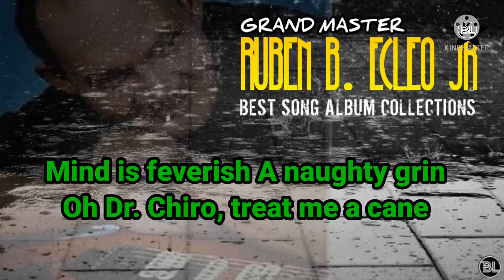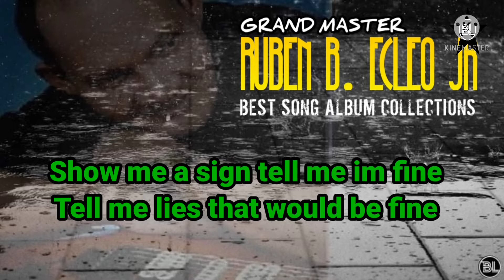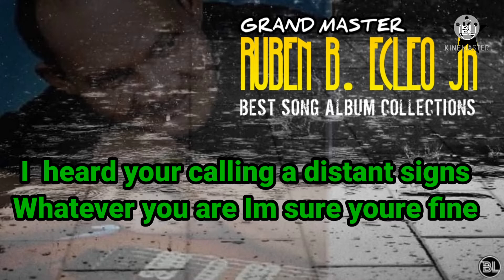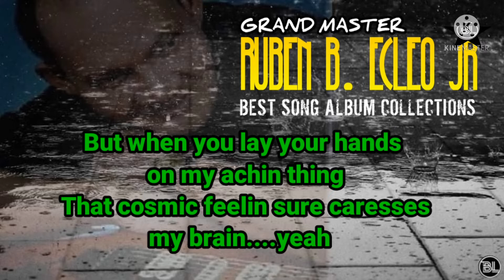DR CHIRO - (Lyrics) MASTER RUBEN B ECLEO JR